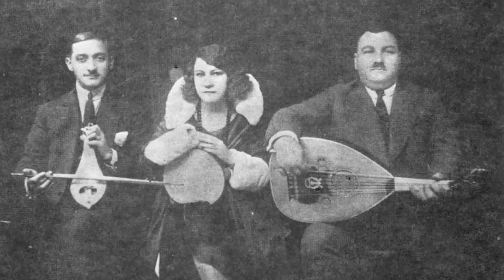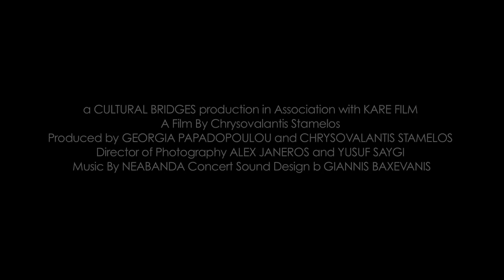Journey Through Smyrna Documentary Film 2016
Greek-American Film maker Chrysovalantis Stamelos with co-producer Georgia Papadopoulou have released their multi-level production "Journey Through Smyrna", which was directed in Smyrna staging the first ever Smyrneika concert on the city's waterfront, aka The Quay.